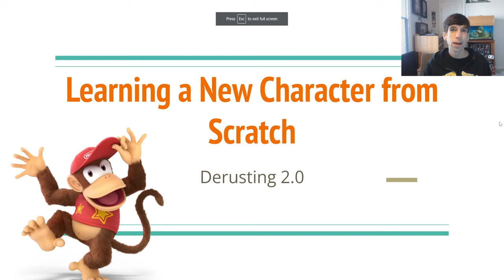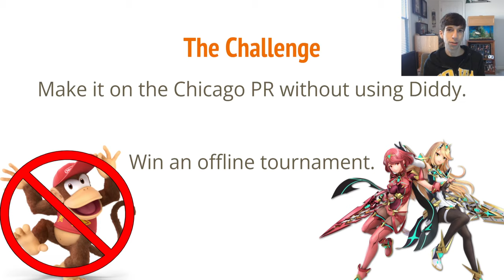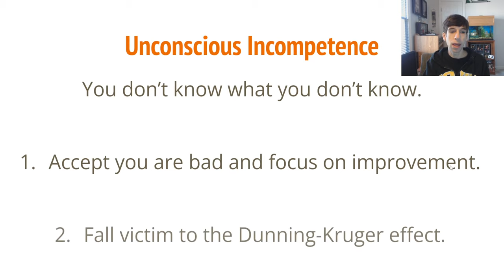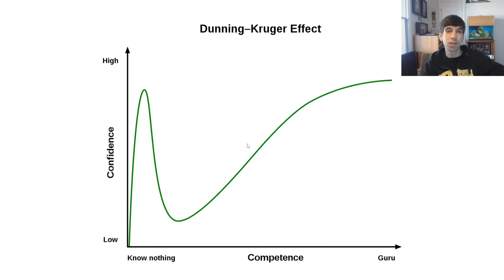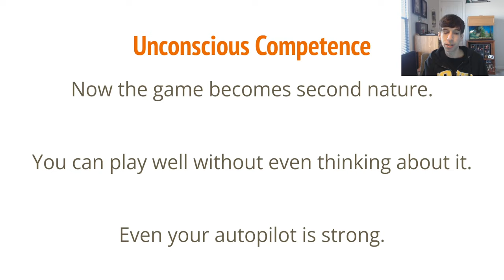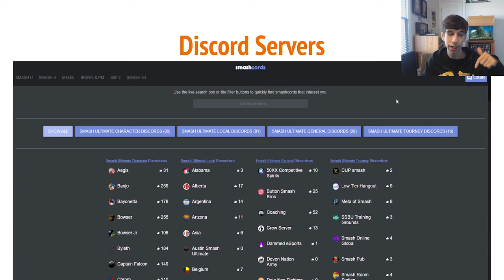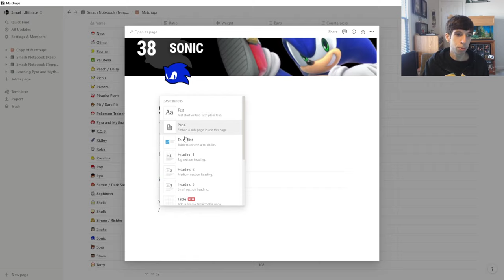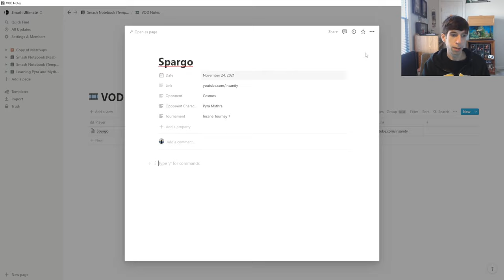Learning Pyra and Mythra From Scratch (Level 0)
This series will document my improvement with a new character in Smash Ultimate starting from zero. My end goal is to make it on the Chicago PR using only Pyra and Mythra.

Intro: 0:00
The Challenge: 0:58
The Four Stages of Competence: 2:45
Improvement Plan: 7:45
Smash Notion Notebook: 11:02